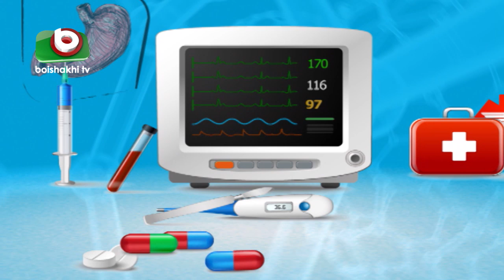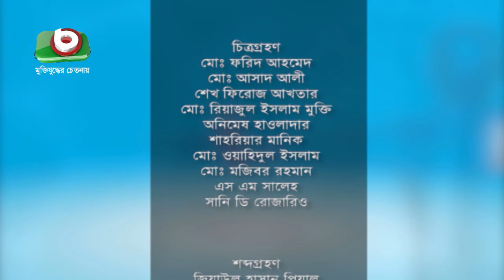পায়ু পথে রক্ত পড়ার কারণ ও এর প্রতিকার | Blood Loss In The Anus | Sorasori Doctor Ep 73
পায়ু পথে রক্ত পড়ার কারণ ও এর প্রতিকার | Blood Loss In The Anus And Its Remedy | Sorasori Doctor Ep 73

বিষয়ঃ পায়ু পথে রক্ত পড়ার কারণ ও এর প্রতিকার

অতিথিঃ প্রফেসর ডাঃ মোঃ আতিয়ার রহমান

Subject: Blood Loss In The Anus And Its Remedy

Guest: Prof. Dr. Atiar Rahman
Presenter: Jannatul Ferdus Bristy